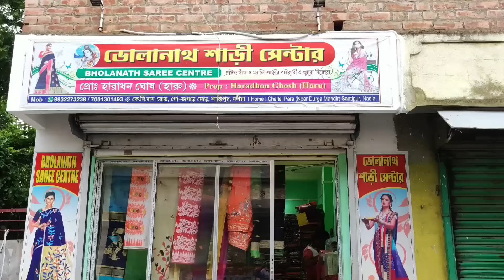আজ থেকেই শুরু হাড় কাঁপানো ধামাকা অফার | শান্তিপুর আসতে হলেই এই কথা জানতেই হবে | সব শাড়ী দাম ৭০%কম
Bholanath Saree Centre
Mobile phone
Address
Chaital para, Near Durga Mandir, santipur nadia, West Bengal, india, West Bengal

T&C Apply